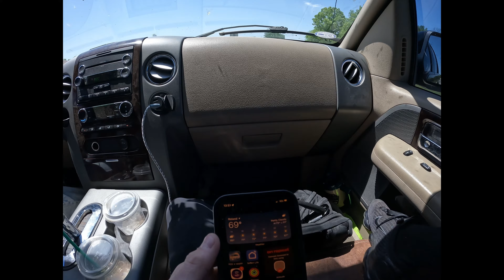CRAZIEST WEDDING EVER - CLYEDDY - 4/22/2023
-Typo trust -
Truly AMAZING WEDDING CONGRATS EDDY AND CLYENNE